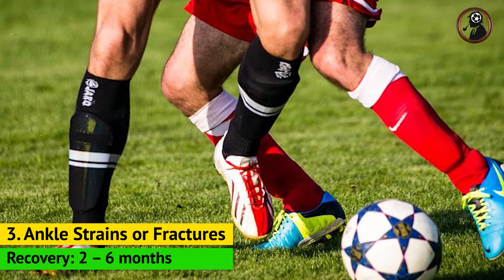Top 5 Most Common Injuries Among Professional Football Players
Football has always been closely associated with various injuries that prevent players from achieving better results or from simply enjoying their game. Among the huge list of injuries sustained on the pitch, we have identified the top five most common injuries that football players face in their career for at least several times.